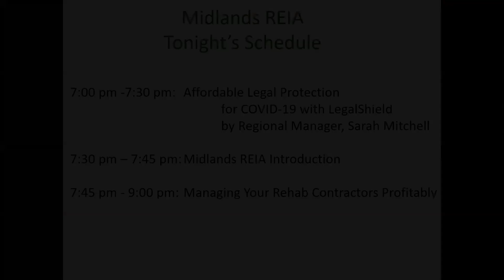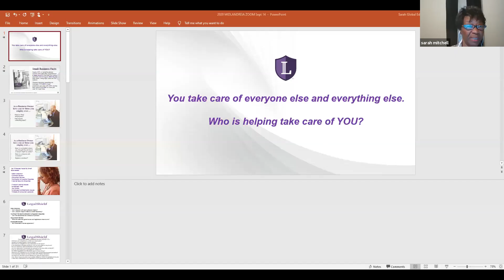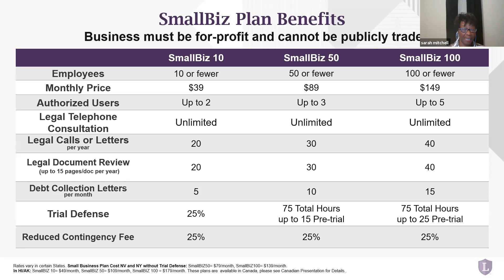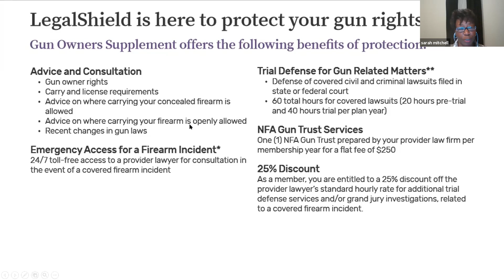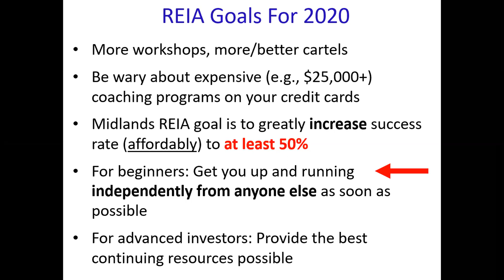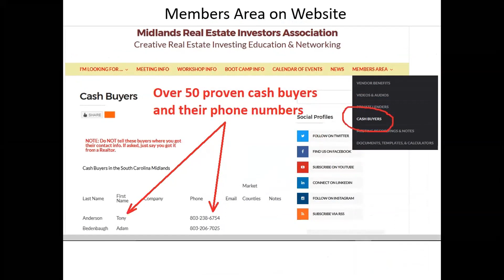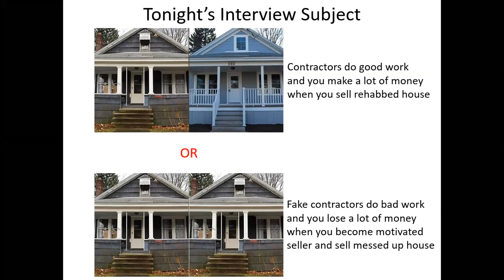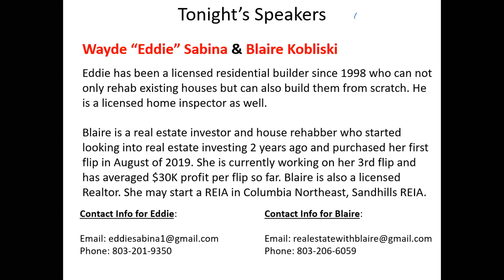Midlands Real Estate Investors Association Monthly Meeting - Prescreen & Manage Contractors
Licensed contractor, Wayde "Eddie" Sabina, and house flipper/licensed Realtor, Blaire Kobliski, discuss how to prescreen and manage contractors for maximum profits on house rehab projects.

The first 30 minutes of this meeting is a presentation on obtaining affordable legal and ID theft protection with LegalShield with Regional Director, Sarah Mitchell.